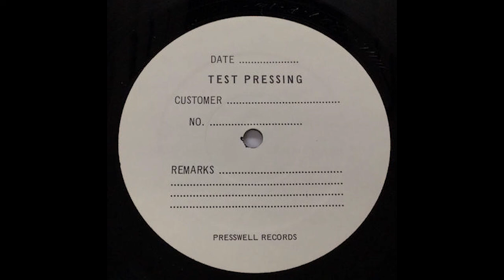Ralph MacDonald Counterpoint TEST PRESSING East Dry River 1979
Ralph MacDonald-Counterpoint / TEST PRESSING
1,500 JPY

T.K. Discoの常連、Saturday Night Feverのサントラにも楽曲を提供するなどディスコの黄金時代を支えたニューヨークはハーレム出身のパーカッショニスト、ラルフ・マクドナルドのサードアルバム。ソウルフルなI Need Someone、スチールドラムが冴えるトロピカルなDiscolypsoなどパーカッションブレイクがB-Boyにはたまらない一枚。(Koichi Sakai)

This is the third album by Ralph MacDonald, a percussionist from Harlem, New York, who was a regular at T.K. Disco and supported the golden age of disco by contributing songs to the Saturday Night Fever soundtrack. This is the third album by Ralph MacDonald, a percussionist from Harlem, New York, who was instrumental in the golden age of disco, contributing songs to the Saturday Night Fever soundtrack. The soulful I Need Someone, the tropical Discolypso with its steel drums, and other percussion breaks will appeal to B-Boys. (Koichi Sakai)